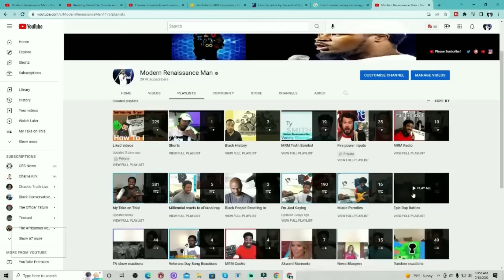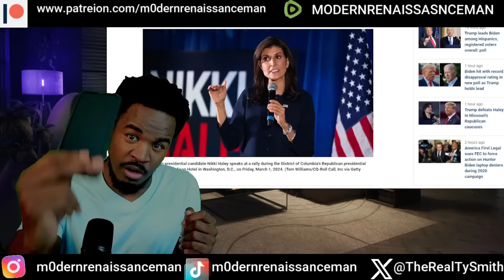Breaking News! President Trump WINS Missouri's Republican caucuses! What next for Nikki Haley!